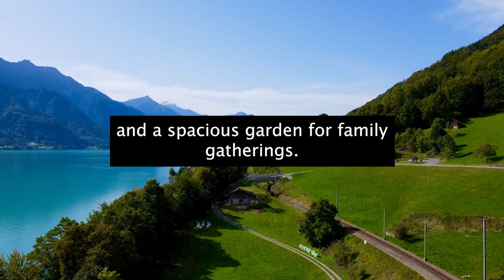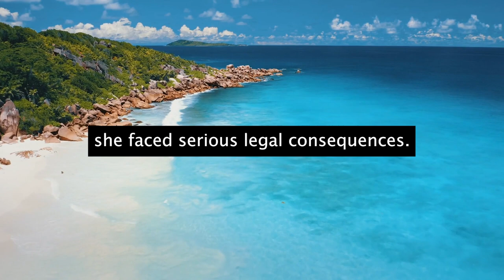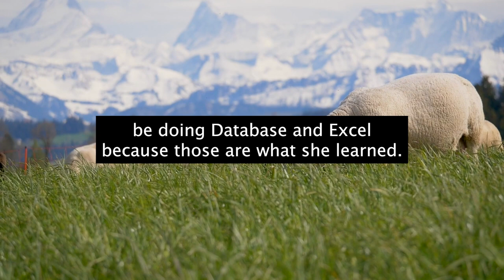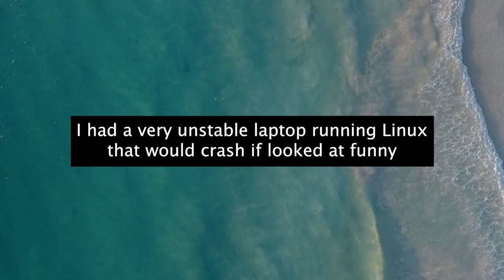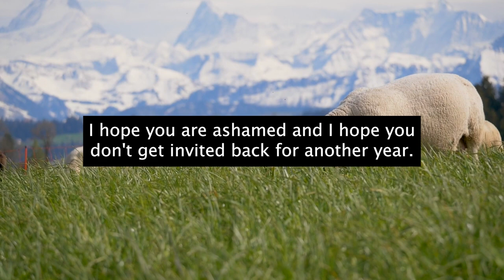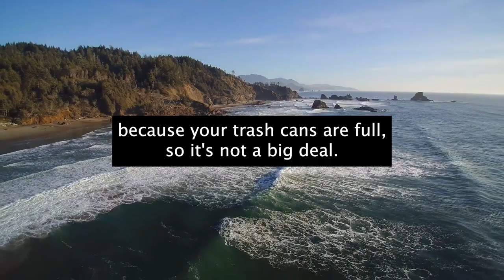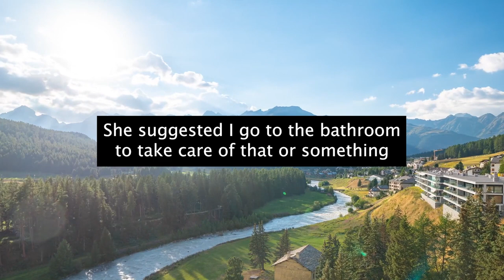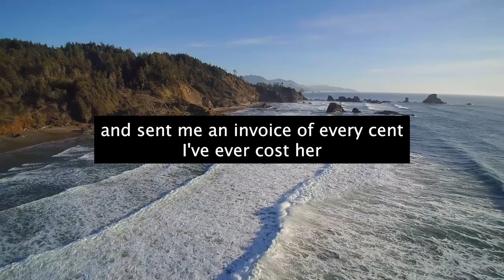Neighbor Pulls Gun On Me When I Swim In My Pool! Claims I’m A Dangerous Trespasser!